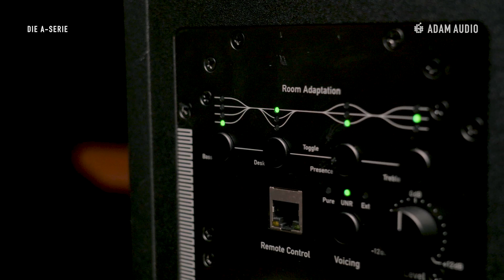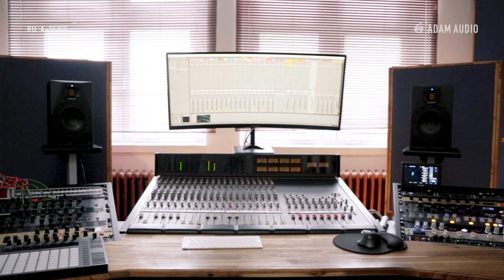Der A7V | Die richtige Positionierung und Raumanpassung der A-Serie Monitore | ADAM Audio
Anhand der ADAM Audio A7V demonstrieren wir euch, wie ihr eure Studiomonitore richtig positioniert und schlechter Raumakustik mit Hilfe des integrierten DSPs der A-Serien Modelle entegegenwirkt.

ADAM Audio wurde im März 1999 in Berlin gegründet und beschäftigt sich seitdem mit der Entwicklung, der Herstellung und dem Vertrieb von Lautsprechern speziell für die professionelle Audiotechnik.

Grundlage und Anlass für die Gründung war der neu-entwickelte X-ART Hochtöner, der auf dem in den 1960er Jahren entstandenen Air Motion Transformer von Oskar Heil basiert. Die Idee, Schall nicht mit einer kolbenförmig arbeitenden Membran zu erzeugen, wie es in praktisch allen technischen Varianten der Lautsprechertechnik geschieht, sondern eine lamellenartig gefaltete Folie einzusetzen, welche die Luft viermal schneller anzutreiben vermag als sie sich selber bewegt, war reizvoll, insbesondere weil sich Ergebnisse einstellten, die zu großen Hoffnungen berechtigten. Tatsächlich vermochten es die Advanced Dynamic Audio Monitors (ADAM), innerhalb kürzester Zeit neue Maßstäbe im professionellen Monitoring zu setzen.